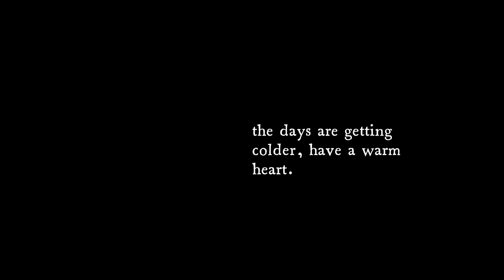And Then The Cold Came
"she doesn’t worry about her family when it snows;
their winter clothes are all mended and ready to wear."

🥧for the pie, i use a loosely modified version of this recipe

🌷FAQ🌷
I am 22 years old
I am fully self-employed
I use Final Cut Pro to edit: I learned the basics back in high school when I took a film class, and now I use Skillshare to learn anything new!